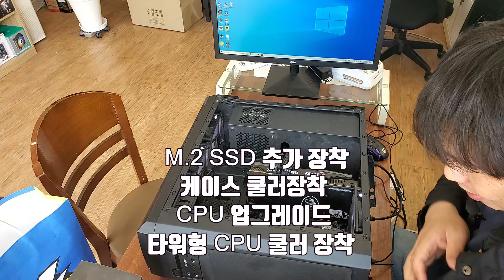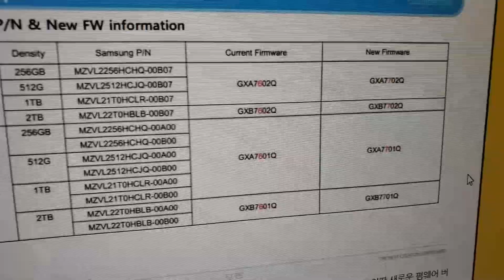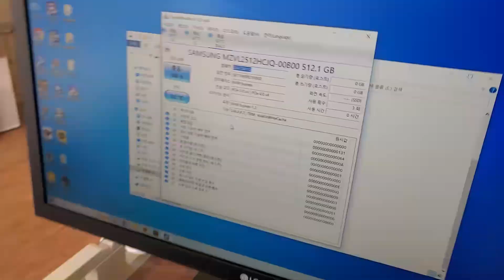CPU SSD 업그레이드 쿨러교체 쿨러장착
고객님께서 구매해 오셔서 바로 작업 했습니다